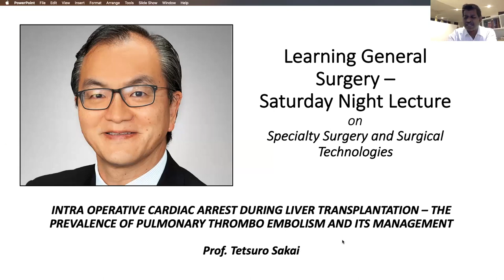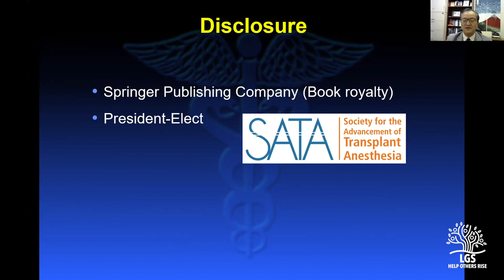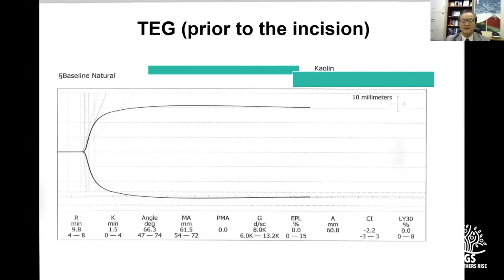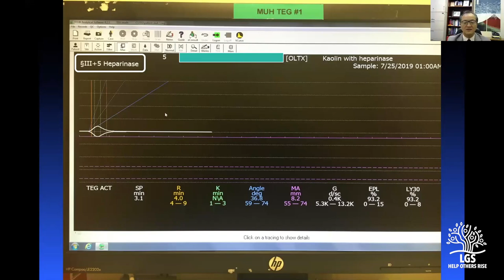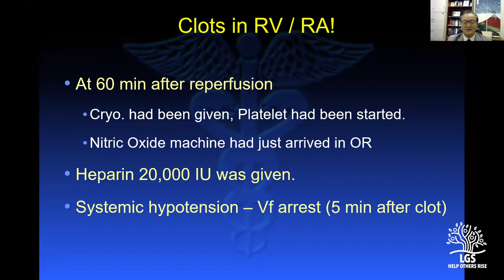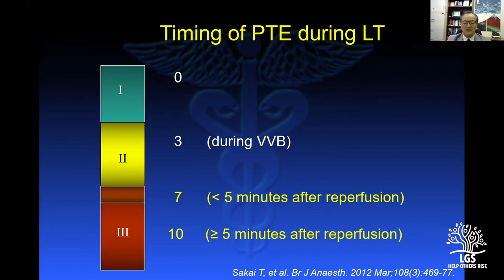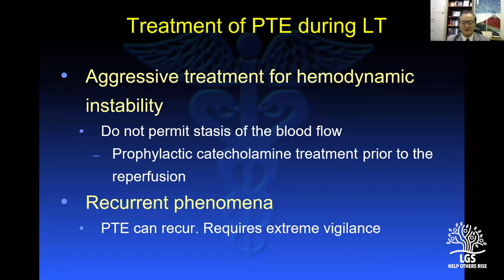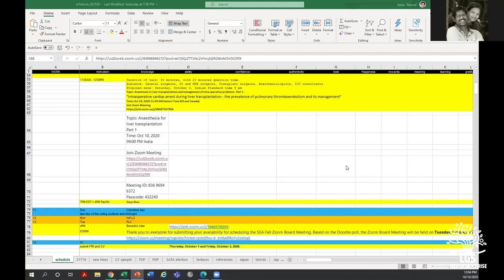Intraop cardiac arrest during LTX Prof .Tetsuro Sakai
Prof.Tetsuro Sakai is the chief of anesthesia at the Transplant Centre in Pittsburgh, Pensylvania and in this video speaks about intra-op cardiac arrest during Liver transplantation. This talk is moderated by Dr.Ilango Sethu from Chennai.